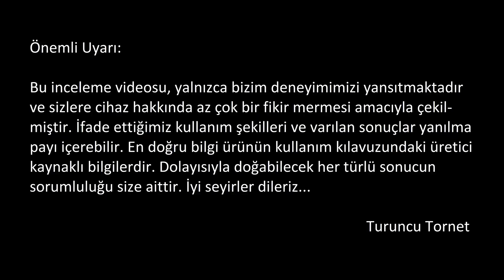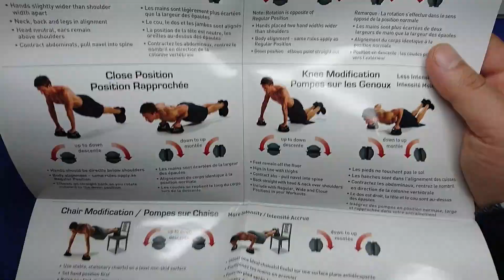Perfect Fitness Push Up Pro Şınav Aleti İnceleme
DİKKAT, REKLAM DEĞİLDİR. YOKTUR. Bu video yalnızca tamir, bakım ve teknik bilgi konularında bilgi ve deneyim paylaşımı amacıyla paylaşılmıştır.

Bu videoda Perfect Fitness Push Up Pro Şınav Aletini inceledim. Bu videoyu izleyerek Perfect Fitness Push Up Pro Şınav Aleti hakkında ayrıntılı bilgi sahibi olabilirsiniz.

Kanalımda elektrikli ev aletlerinin, beyaz eşyaların, kısmen otomobillerin ve bunlara benzer çeşitli alanlardan bir çok şeyin teknik yönden incelenmesi, elektrik enerjisi tüketimleri, kullanımları, tamiri ve bakımı ile ilgili çeşitli videolar yer almaktadır. Bu videoları da izlemenizi tavsiye ederim.